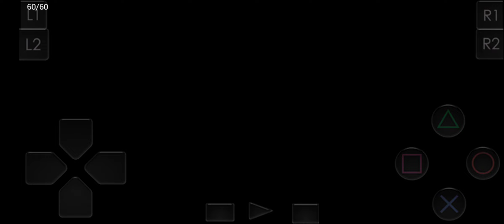Driver [ePSXe] | Los Angeles DESTRUCTION [Feat. N²O Cops]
**First Video in a New House!**

The Police Officers in Los Angeles still have them N²O Bottles in their Police Cars and they Really want my Car Wrecked, so I can't Drive it Anymore... :(

Cheats: ( Replace the ! with a # to "Add Cheats" )

!Unlock All 4 Cities (V.1.1 - Greatest Hits)
800967E0 0004
800967F8 0046
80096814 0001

!N²O Cops
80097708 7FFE